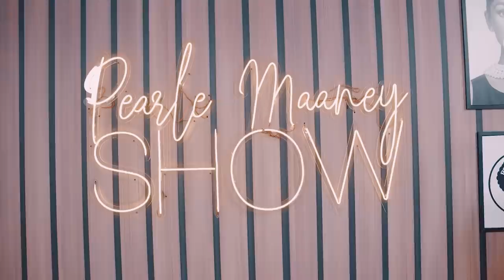Pearle Maaney Show| Suraj Venjaramoodu | Dijo Jose Antony| Jana Gana Mana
Show Producer : Pearle Maaney
DOP : Jikson Francis
Editor : Anoop Rajasekharan
Sound : Ayaan K
Additional Scripting : Sharath Davis & Krishna Prasad
Cinematographer : Bobby Thomas, Ghalib, Akhil chandran & Akshay chandran
Camera Assistant : Vyshnav PR, Albin Raju & Akshay Lal
Makeup Artist : Sagallya
Subtitle :  Elsa Tiny Rajan
Production Unit : Unni ( UK Productions)
Production Designer : Srinish Aravind